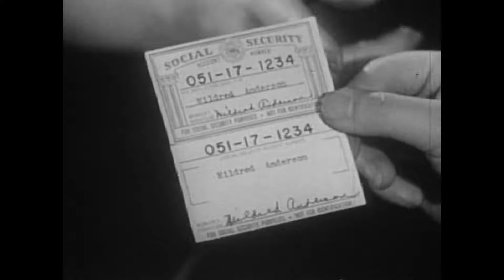Sincere speeches and blessings from a teacher to students! All were touched